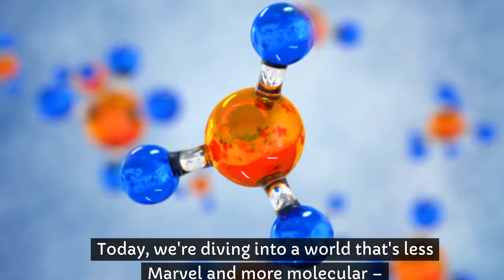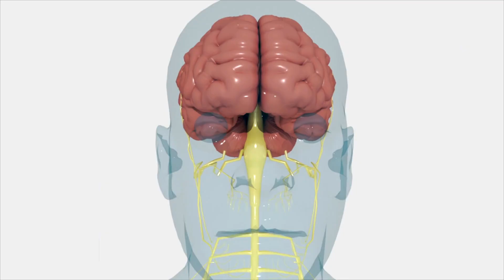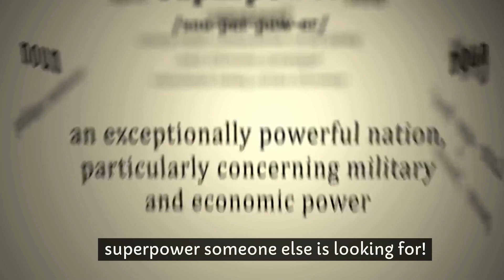3 Surprising Effects of Vitamin C and B12 on Oxidative Stress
Welcome to our latest episode, "Supercharge Your Health: Vitamin C & B12 Against Oxidative Stress," where we dive into the exciting world of vitamins and their impact on your health! Join us as we explore how Vitamin C and B12 team up to fight oxidative stress, a sneaky villain that can wreak havoc on your cells. We'll uncover the surprising ways these vitamins act as your body's superheroes, from neutralizing free radicals to boosting your immune system and supporting nervous system health. Our approach is fun, conversational, and packed with practical tips to incorporate these vital nutrients into your daily diet. Whether you're a health enthusiast or just starting your wellness journey, this video is your go-to guide for understanding the power of Vitamin C and B12.

➡️Vitamin B12 Health
➡️Oxidative Stress
➡️Immune System Boost
➡️Free Radical Neutralization
➡️Nervous System Health
➡️Antioxidant Foods
➡️Nutritional Wellness
➡️Healthy Diet
➡️Combat Oxidative stress
➡️Immune Support
➡️Health Hacks
➡️Nutrition Tips

Until our next episode, keep your diet vibrant and your health at its peak. See you soon, Health Champions!